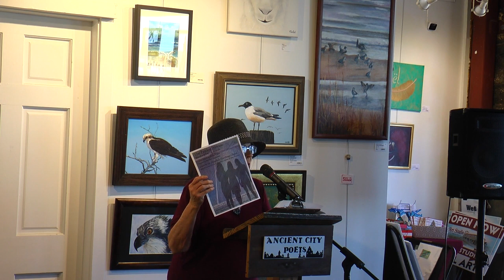November 2022 Open Mic (St. Augustine Art Studio)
The Sing Out Loud Poetry showcase was held outside on Sunday, November 30, 2022 at the Art Studio of St. Augustine Beach (370A A1A Beach Blvd A, St. Augustine, Florida).